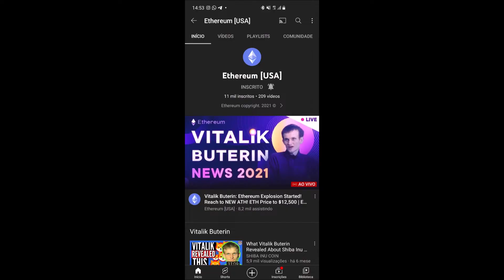COMO RECUPERAR CANAL HACKEADO NO YOUTUBE ! COMO RECUPEREI ELE RAPIDAMENTE (DESABAFO)